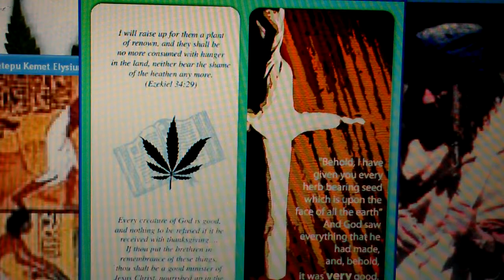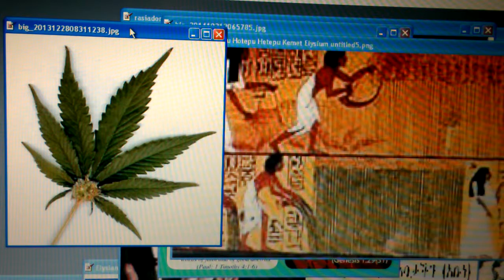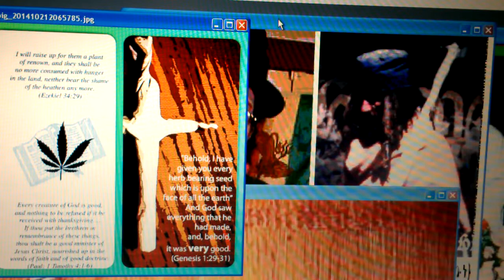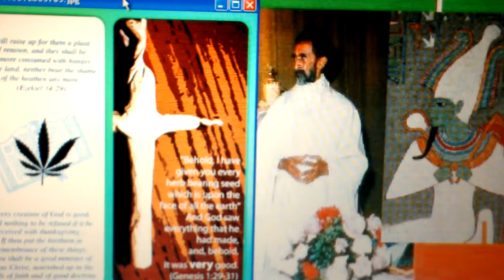Green Lord Risen Ethiopian Osiris - Cannabis CrucifiX & Weed Day 4-20-2014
Ethiopian Osiris, Black Lord Risen: Cannabis Christ & Weed Day 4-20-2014 RT & LIKE, POST & SHARE!